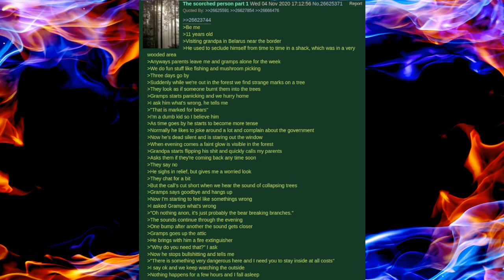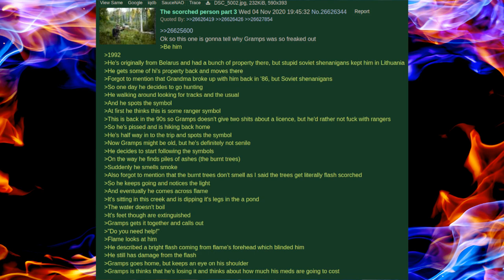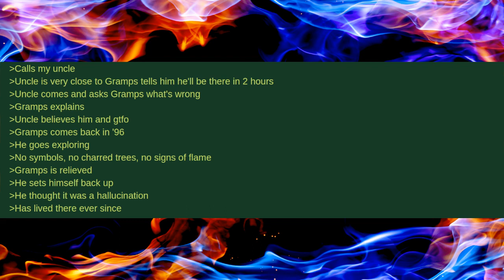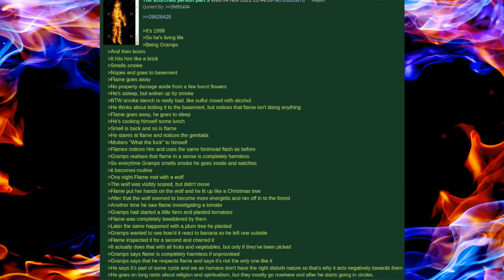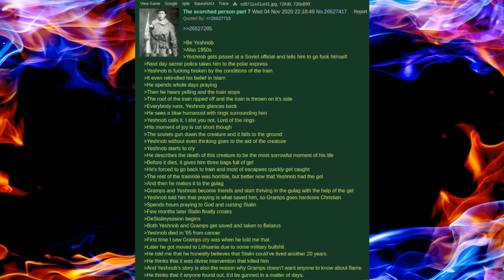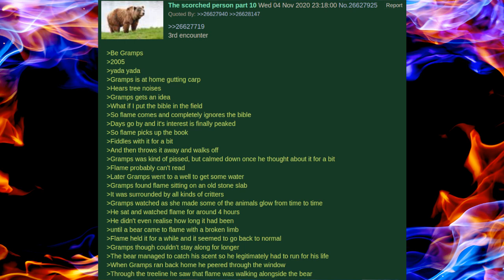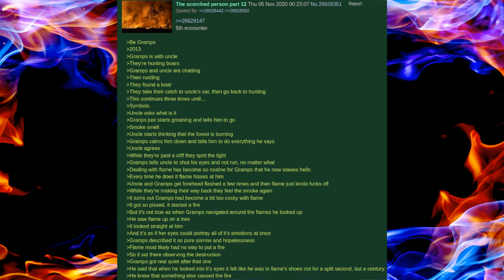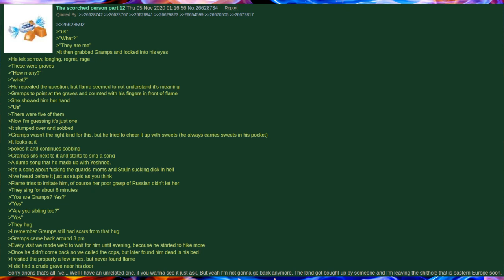A Chama || 4Chan /x/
Morando isolado na ex União Soviética, o avô de [Anônimo]  viveu de tudo. Hoje, nos conta um pouco da vida dele, em particular encontros com uma entidade referida como "chama", e os esforços para conviver com a mesma.

Índice:
00:00 Meu Encontro
04:55 1992
09:33 1999
12:40 Anos 50 e Yeshnob
17:04 2001
19:21 2005
20:56 2007
23:01 2013
25:14 2015

Thumbnail: Flame Atronach (Skyrim)